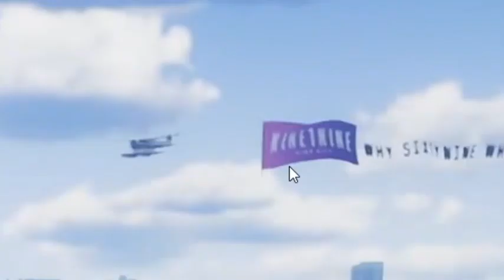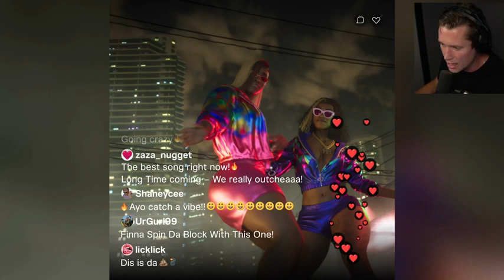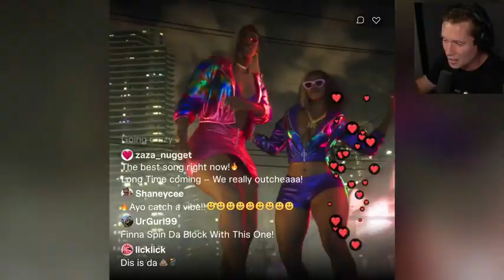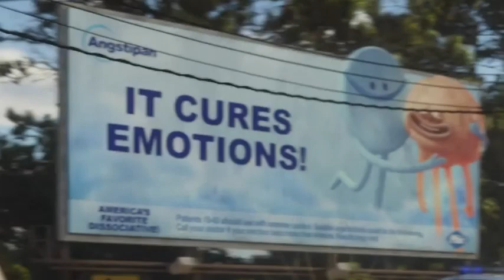GRAND THEFT AUTO 6 - Trailer#1 -Sub for More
Reaction Video on GTA 6 Trailer - Things U Missed !!!